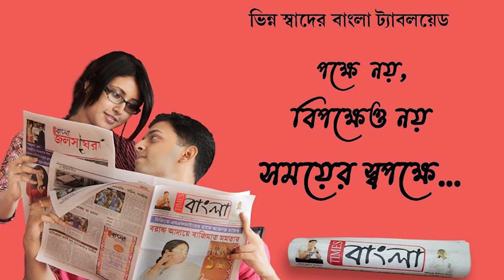আরও একটি ভয়াবহ মর্মান্তিক সড়ক দুর্ঘটনার সাক্ষী রইলো তেহট্টো, বেশ কয়েকজন আঘাতপ্রাপ্ত, মৃত এক